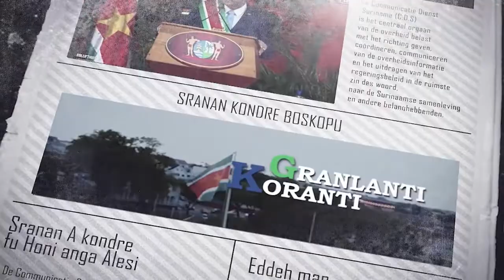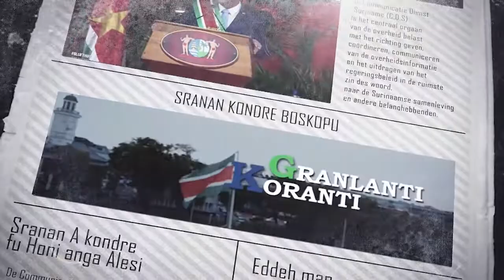𝔾ℝ𝔸ℕ𝕃𝔸ℕ𝕋𝕀 𝕂𝕆ℝ𝔸ℕ𝕋𝕀 (JAVAANS ) DD 20 SEPTEMBER 2022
De onderwerpen in deze aflevering zijn:
--Action Committee of Caribbean Leaders wisselt van gedachten met vicepresident Kamala Harris
—Surinaamse staatshoofd spreekt OAS toe
--Ministerie van LVV krijgt bezoek van Tijms Mechanisatie